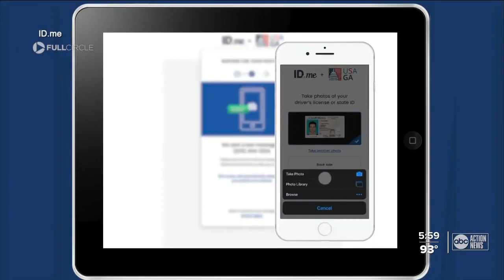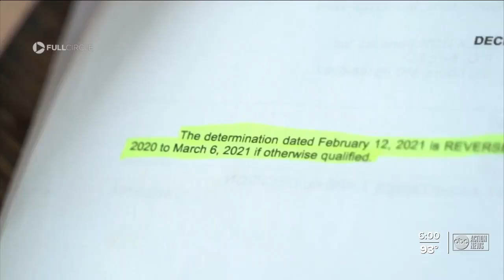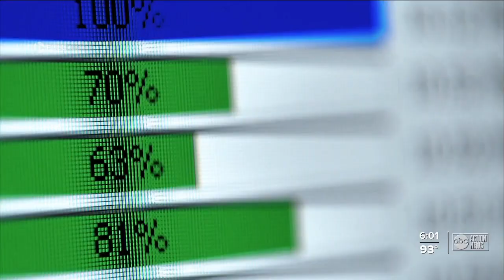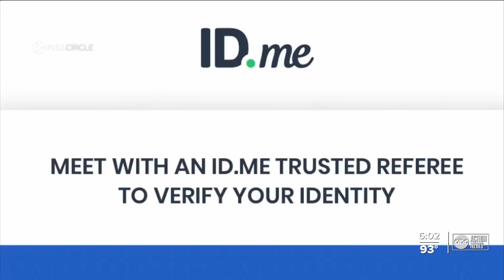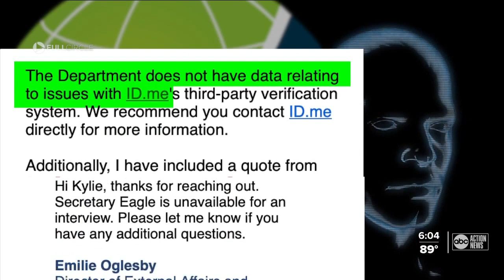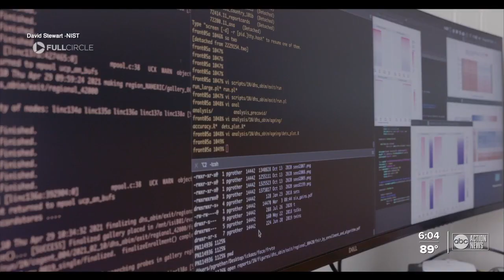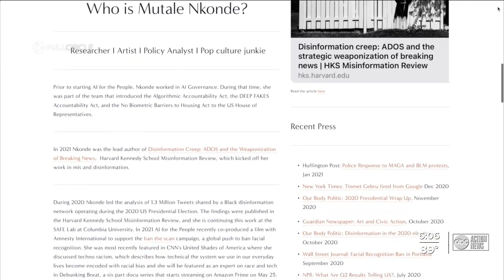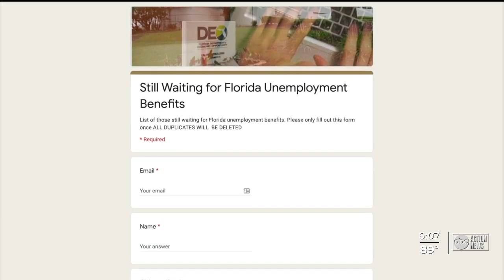Facial recognition meant to stop unemployment fraud is blocking legitimate applicants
Florida hired ID.me — a company that uses facial recognition as a tool to verify people are who they say they are — to help with unemployment fraud. But bias within facial recognition could create new barriers to unemployment benefits.